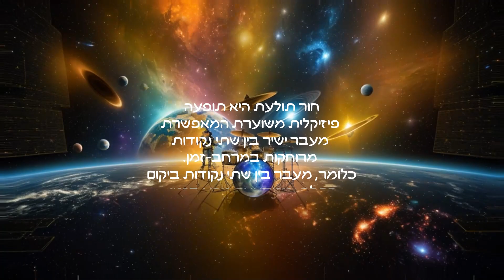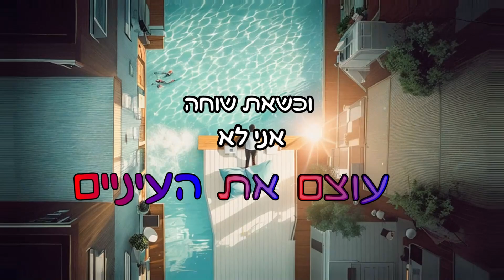All Around The - חור תולעת (official music video)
ai יצר את הקליפ לשיר הזה
להאזנה בפלטפורמות השונות:

תעקבו אחרינו באינסטגרם @all_around_the__band
ובספוטיפיי All Around The

שירה - נעמה עציון
תופים - יניב בלדינגר @yanivbaldinger-t.lstudio8186
בס - יונתן איתן
גיטרה 1 - איתי ורך
גיטרה 2 - עידן לוטן

הוקלט ב@dynamicstudio09